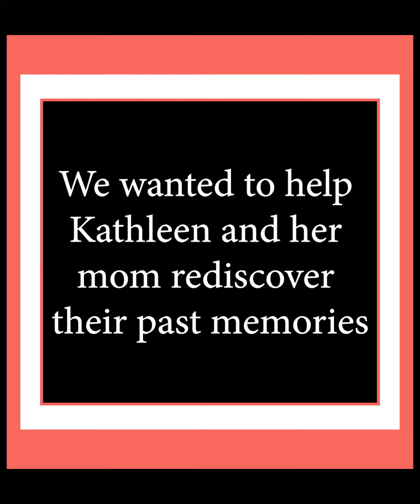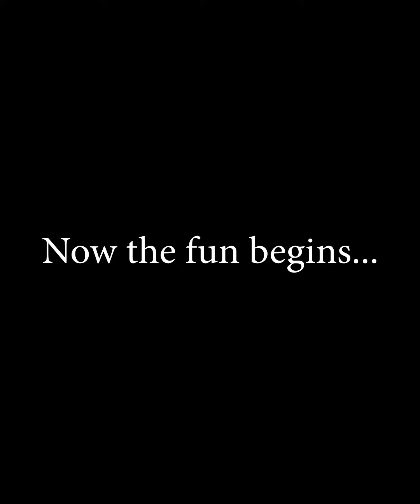iMemories: Weaving stories through pixels 📸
"""Step into the Future of Memories with iMemories: Your Timeless Vault of Sentimental Moments! 📷🌟 Are you ready to embark on a journey of preserving and reliving your most cherished memories? iMemories is here to elevate your nostalgia game. This innovative platform seamlessly converts your old photos, videos, and films into high-definition digital formats, ensuring that the essence of those moments lives on forever.

🎥 Revolutionary Transformation: iMemories takes your faded photos, fragile films, and old videos and transforms them into clear and vibrant digital memories that can be enjoyed anytime, anywhere.
🎥 Effortless Digitization: With iMemories' intuitive interface, preserving your analog treasures becomes a breeze. Say goodbye to outdated formats and hello to the digital age.
🎥 Shared Joy: Relive the laughter, tears, and special occasions with your loved ones by easily sharing your digitized memories, strengthening bonds across generations.
🎥 Guaranteed Security: Rest easy knowing that your precious memories are treated with the utmost care and security throughout the entire digitization process.
🎥 Tailored for You: From personalized organization to creating custom DVDs, iMemories ensures that your journey down memory lane is uniquely yours.

Join the movement of individuals who have embraced the digital transformation of their precious memories with iMemories. Whether it's preserving family milestones or rediscovering adventures from the past, iMemories allows you to relive those moments with a new sense of wonder. Preserve, share, and cherish your memories for a lifetime!